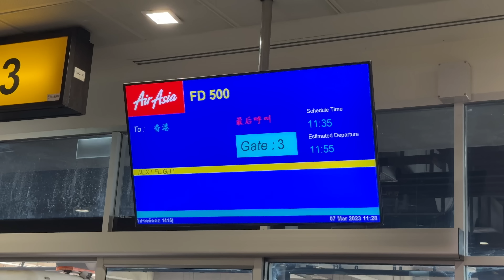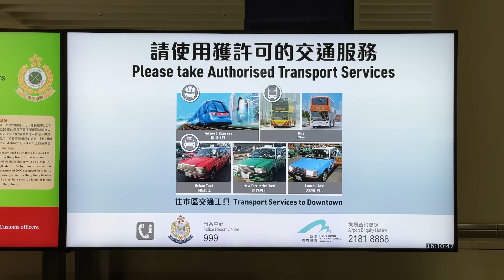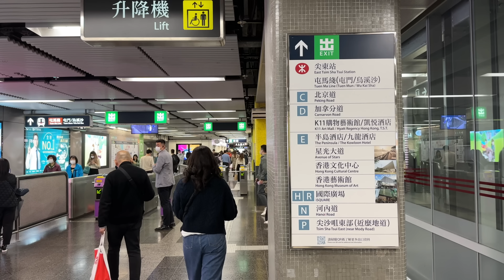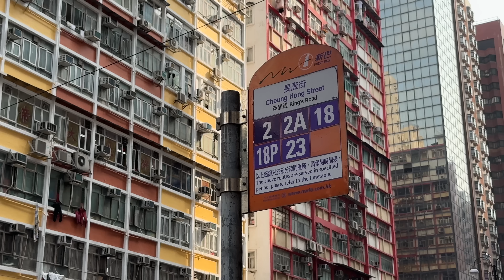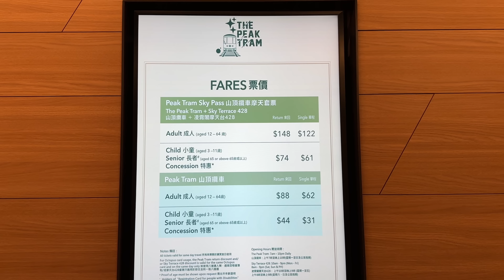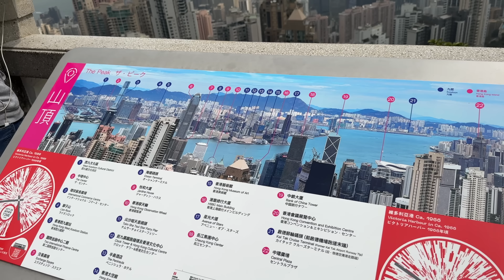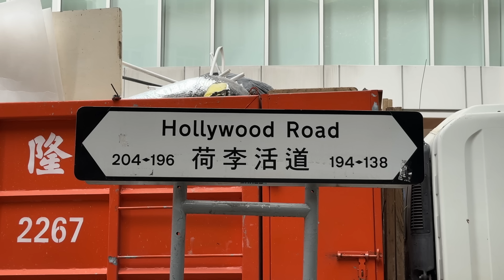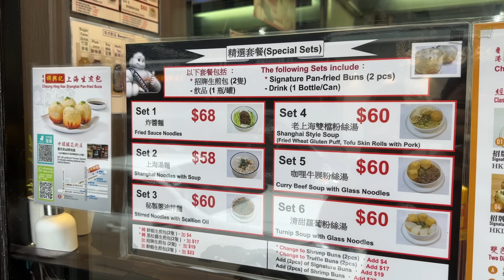เที่ยวฮ่องกง พิกัด ที่กิน ที่เที่ยว มุมถ่ายรูป ฝั่งเกาะฮ่องกง อัปเดต ปี 2023 | เที่ยวแล้วเที่ยวอีก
ทริปนี้เราสองคนจะพาทุกๆคนไปเที่ยวกันที่ ฮ่องกง หลังจากที่เค้าเปิดประเทศให้เที่ยวได้แล้วแบบไม่ต้องตรวจโควิดและไม่ต้องใส่หน้ากาก โดยในคลิปนี้เราจะพาทุกคนไปอัปเดต ที่กิน ที่เที่ยว ที่ถ่ายรูป ที่ฝั่งฮ่องกง ไปดูกันว่า ที่เที่ยว ที่กิน ต่างๆเป็นหยังไงกันแล้วบ้าง ณ ปัจจุบันนี้
หากใครสนใจซื้อบัตร รถแทรม เดอะพีคทาวเวอร์ + จุดชมวิวสกายเทอร์เรซ 428 เข้าไปดูที่นี่ได้เลยค่ะ
ลิงก์ลงทะเบียนรับ 100 ฮ่องกงจาก การท่องเที่ยวจ้า

Day 1
00:00 เริ่มคลิป
00:20 เดินทางไปฮ่องกง ด้วยสายการบิน AirAsia FD508
05:28 เช็คอินโรงแรม Ramada Hong Kong Grand View พาดูห้องพัก
10:33 ชมแสดงไฟริมอ่าว Symphony of Lights
13:37 มื้อเย็น ที่ Relax for a while

Day 2
17:16 เริ่มเดินทางเที่ยววันที่ 2
18:14 The Peak จุดชมวิวสูง
27:24 มื้อเที่ยง For Kee Restaurant
30:36 Yue Po Chai Antique Co. พิกัดถ่ายรูปสวย / วัด Man mo temple
34:25 พิกัดถ่ายรูปสวย Graham Street Mural
35:19 ของกินอร่อย Cheung Hing Kee Shanghai Pan-Fried Buns
37:46 พิกัดถ่ายรูปสวย Monster building  (ฉากหนัง ทรานฟอร์เมอร์)

📌📌 หากใครชอบคลิปนี้ก็ ฝากแชร์ และ ฝากกด subscribe ให้กับช่อง เที่ยวแล้วเที่ยวอีก ด้วยนะคะ ^^
อย่าลืมติดตาม เรื่องเที่ยว เรื่องกิน เรื่องราวสนุกๆ ของพวกเรา ด้วยน้า ได้ที่นี้จ้าที่

Camera : Canon EOS RP + iPhone 14 Pro Max